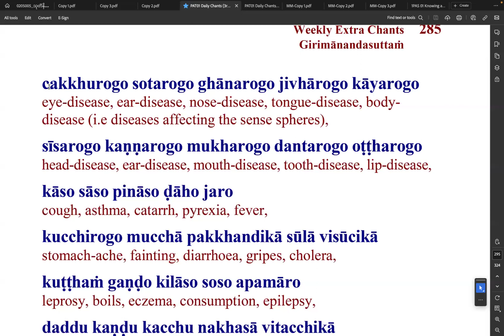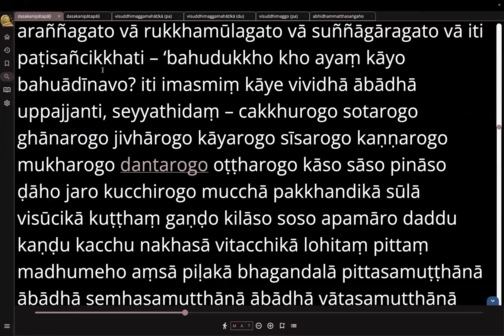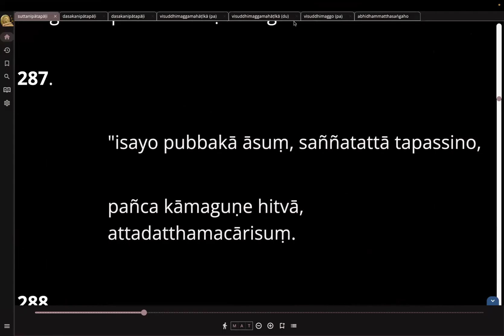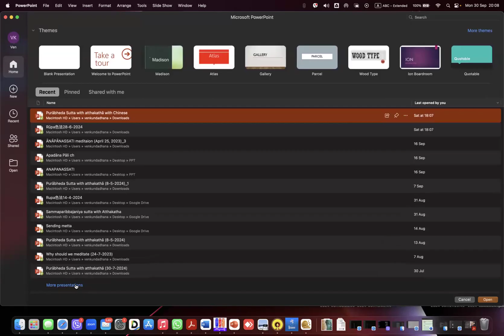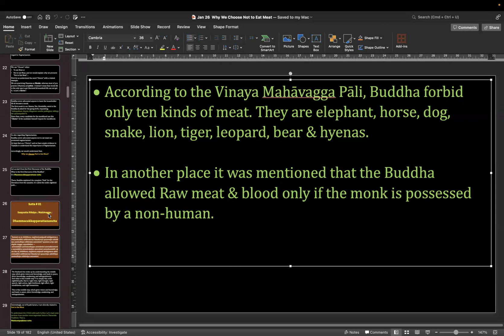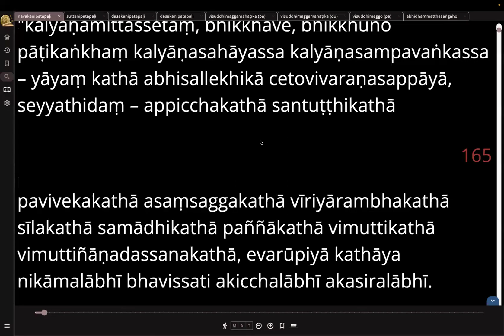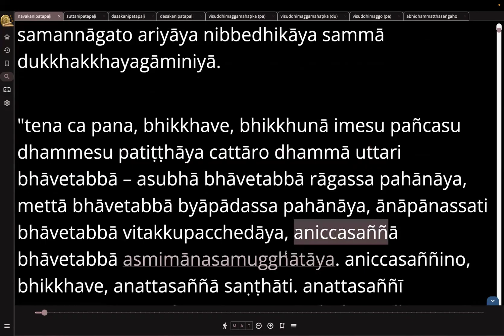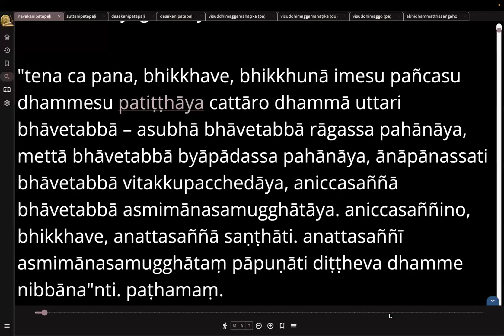Pali Grammar Tamansari Day 49